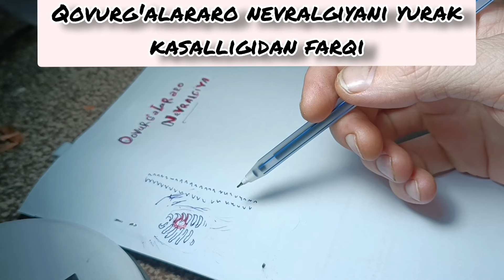qovurg'alararo nevralgiya, qovurg'alararo og'riq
Qovurg'alararo nevralgiya
Interkostal nevralgiya - qovurg'alar yoki bir qovurg'a yonidagi lateral sohada o'zini namoyon qiladigan noxush og'riq sindromlari to'plami.  Ko'pincha pulsatsiyalanuvchi, tortishish yoki o'tkir xarakterga ega.  Interkostal nevralgiyadagi og'riqlar bir yoki bir nechta joylarda lokalizatsiya qilinishi mumkin.